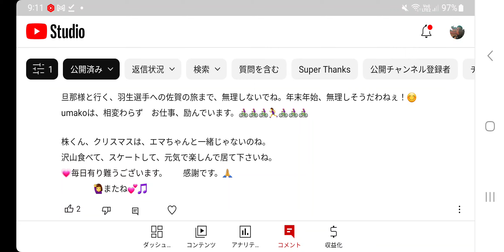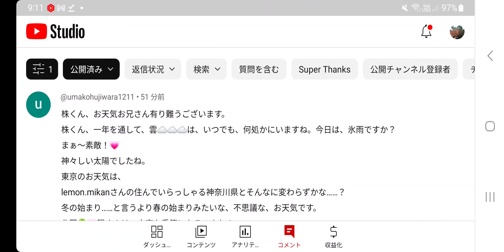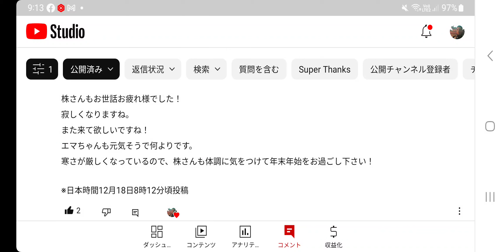#129【株くん】次の選挙は、ちゃんと考えないとダメですよ・・( ´△｀)